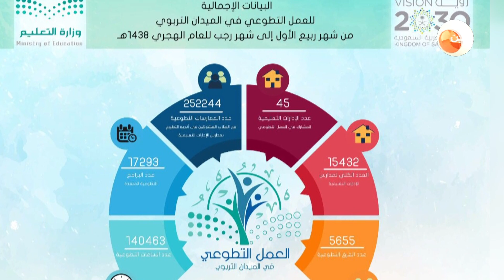تقرير | العمل التطوعي في الميدان التربوي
٥٦٠٠ فريق طلابي يتطوعون ١٤٠ ساعة في خدمة وطنهم